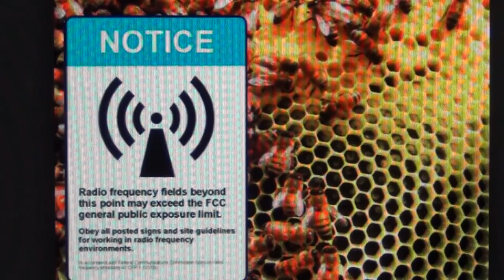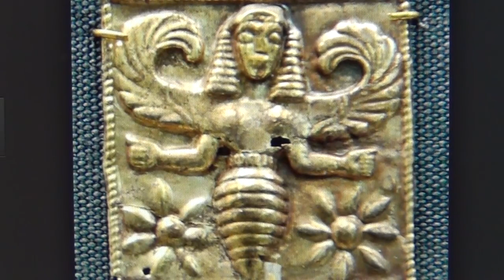Honey Bees Die of Electrosmog by Cell Phones; Monsanto with Georgia Guidestones get Total Control